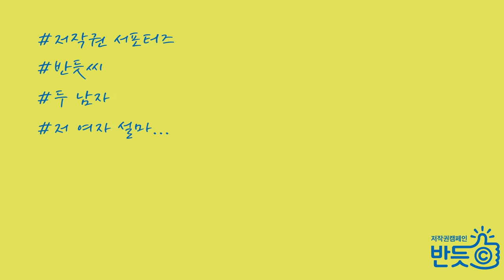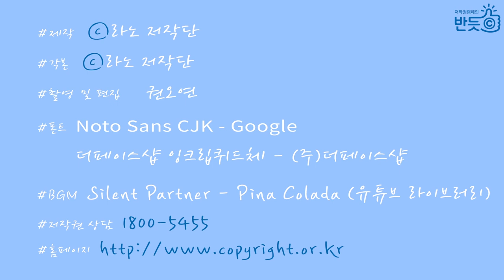반듯씨 저작권 서포터즈 6월 영상입니다(1팀: 시라노저작단)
2017년 저작권 서포터즈 '시라노저작단'이 제작한 영상입니다.
당신은 저작권을 얼마나 알고 계신가요? 모르면 손해보는 저작권 드라마로 알아봐요.